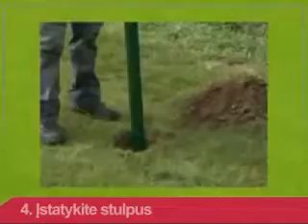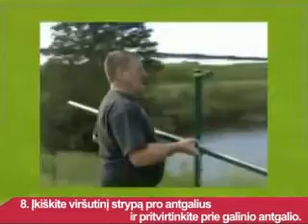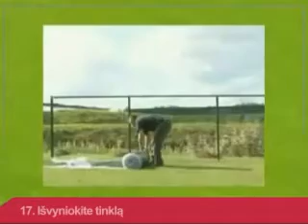Betafence - Aptvėrimo Plasitor montavimas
Visų Betafence gaminamų tvorų ir vartų aprašymus rasite įmonės internetiniame tinklapyje